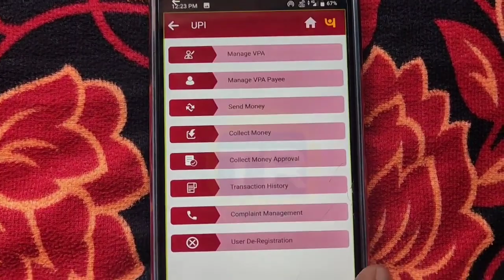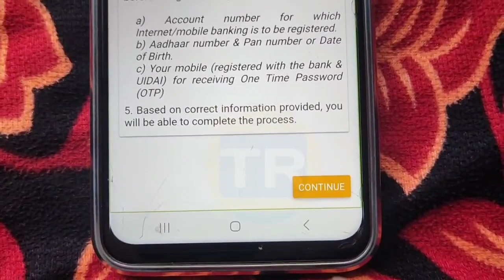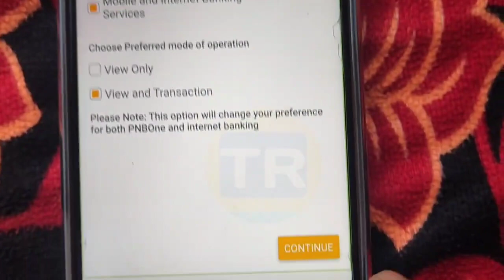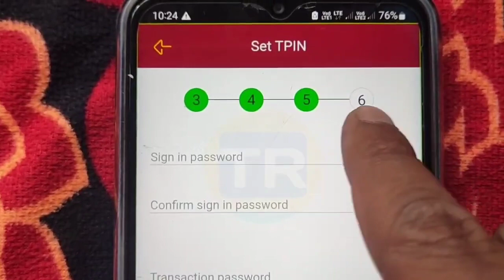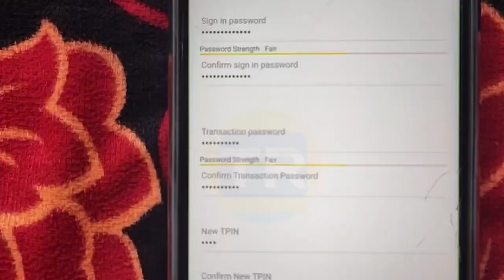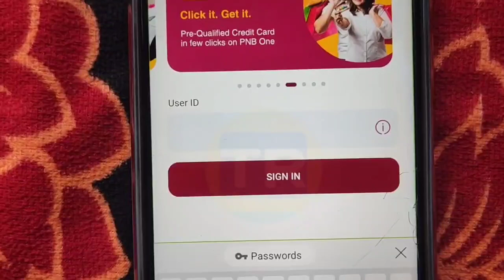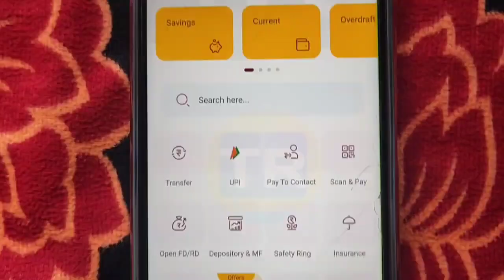PNB One Me User Id kaise banaye 2024 | PNB One Registration kaise kare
About this video 👇

Hello Friends aaj ki is video me hum PNB one app me first time registration karna sikhne wale hai aur PNB one me user I'd bhi banana sikhne wale hai to video last tak dekhe

pnb one login kaise kare

pnb one

pnb one app money transfer kaise kare

pnb one se statement kaise nikale

pnb one se paise transfer kaise kare

pnb one se atm pin kaise banaye

pnb one kaise chalu karen

pnb one me statement kaise nikale

pnb one app se atm pin kaise banaye

pnb one app kaise use kare

punjab national bank app kaise chalu kare

punjab national bank balance check

punjab national bank app

pnb

pnb bank statement online download

pnb one

pnb one registration with aadhar card

pnb one registration without atm card